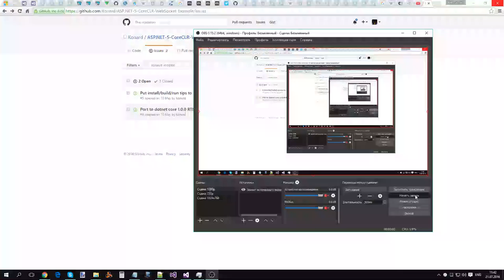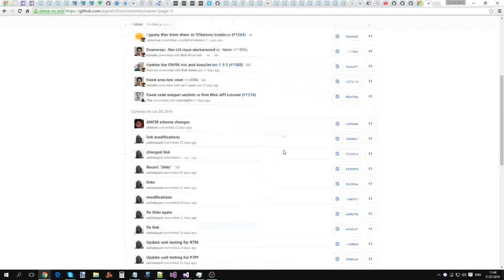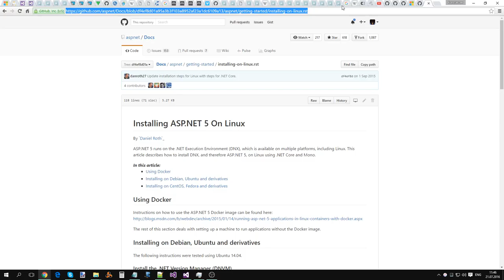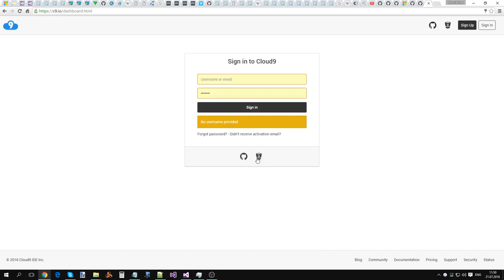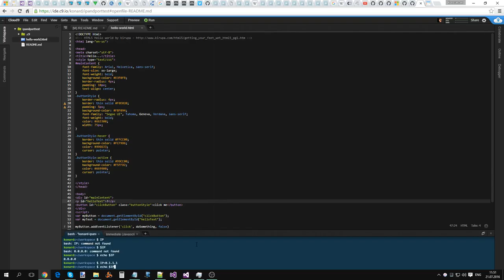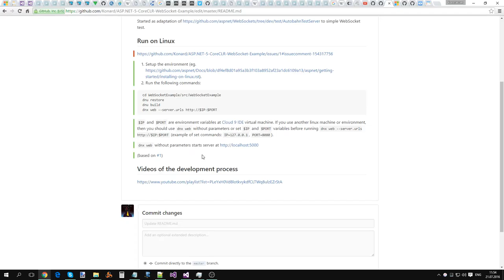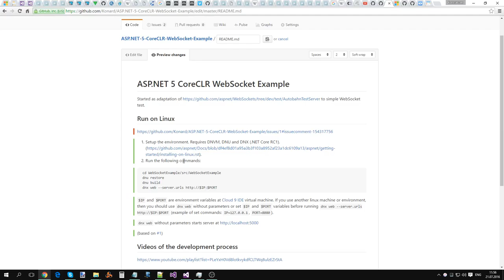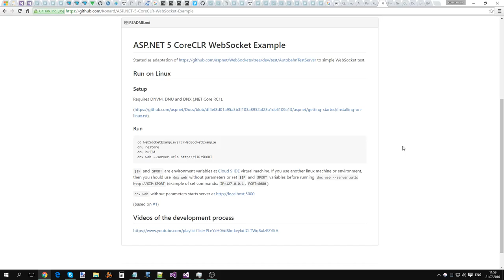Решение задачи "#5 Put install/build/run tips to readme" для ASP.NET 5 CoreCLR WebSocket Example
Исходник записи.